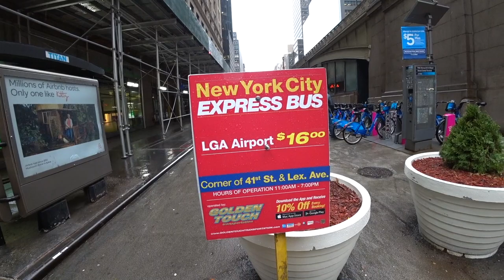【ニューヨーク観光・旅行】ニューヨークマンハッタンから高速バスでJFK空港まで利用方法を解説！ラガーディア空港(LGA)も利用可能!グランドセントラル駅バーション！乗り場への看板少な過ぎです・・・。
ニューヨークマンハッタンから高速バスでJFK空港、LGA・ラガーディア空港まで行く方法を解説します。

・撮影機材